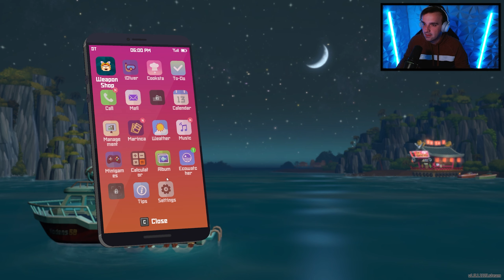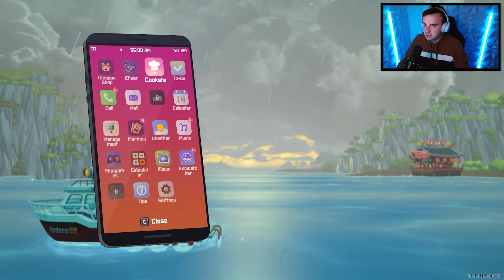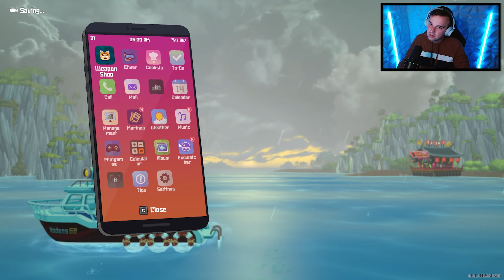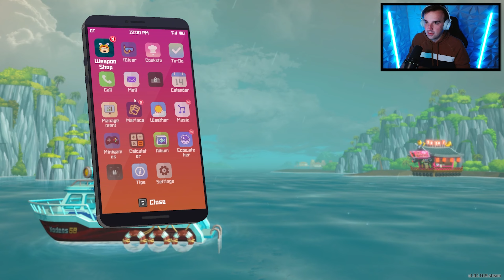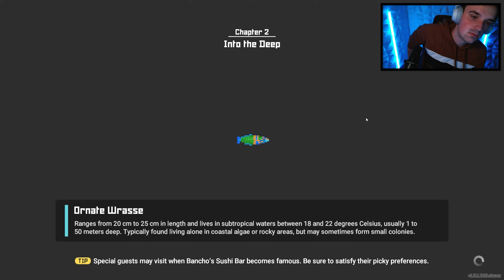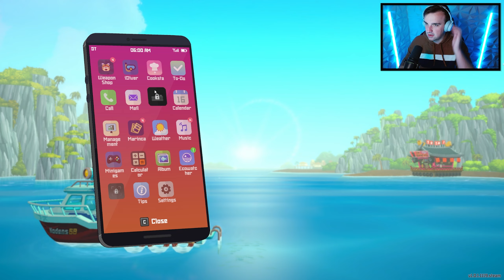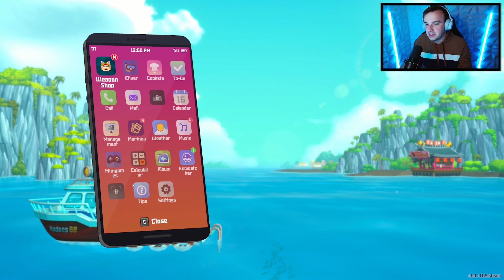Diving to the Depths - Dave The Diver [3]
on M/W @ 10 PM EST